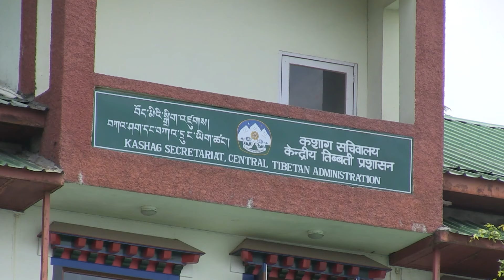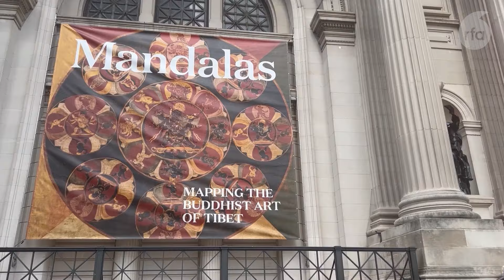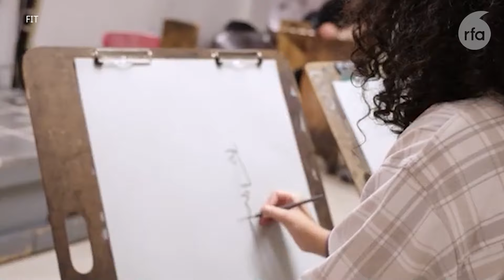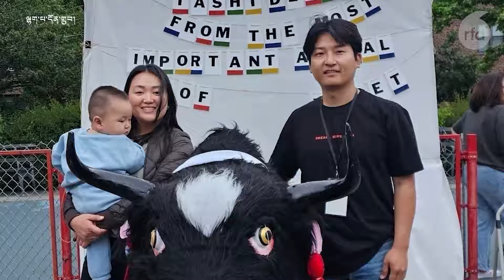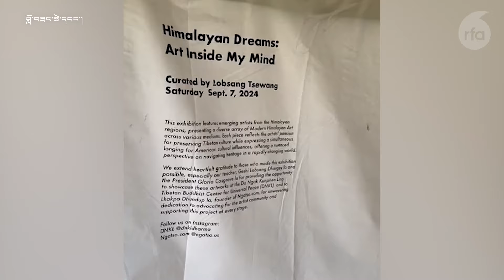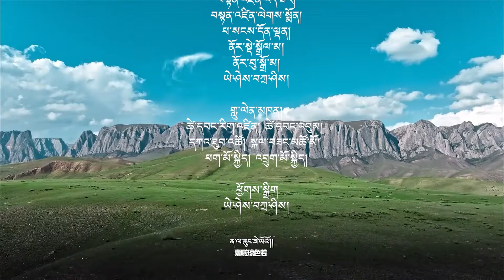News on Tibetan Supreme Justice Commissions bill | Jonang | MET historic exhibition of Rigdol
སྤྱི་འཐུས་ལྷན་ཚོགས་སུ་ཁྲིམས་སྒྲིག་བསྐྱར་བཅོས་དང་འབྲེལ་བའི་ཁྲིམས་འཆར་གཏན་འབེབས་བྱུང་བ་དེས་སྤྱི་ཚོགས་ནང་དཀའ་ངལ་མང་དག་ཅིག་སེལ་ཐུབ་ཡོད་པ་སྤྱི་འཐུས་ཚོགས་གཙོས་གསུངས་པ།
རྒྱ་ནག་གཞུང་གིས་རྒན་ཡོལ་གྱི་ལོ་ཚད་སྤར་བའི་ཐད་མང་ཚོགས་ཁྲོད་གླེང་སློང་ཤུགས་ཆེ་བྱེད་བཞིན་འདུག
རྒྱལ་བ་ཇོ་ནང་པའི་ཆོས་བརྒྱུད་ནས་ཐོབ་ཐང་རྩོད་ལེན་མ་ཡིན་པར་ཆོས་བརྒྱུད་ཚང་མར་འདྲ་མཉམ་དགོས་པའི་དགོས་འདུན་བཏོན་བཞིན་ཡོད་ཅེས། རྒྱལ་སྤྱིའི་ཇོ་ནང་འགྲོ་ཕན་ལྷན་ཚོགས་ཀྱི་ཚོགས་གཙོས་གསུངས་སོང་།
Reporter:  Tashi Wangchuk
Producer: Yeshi Tashi